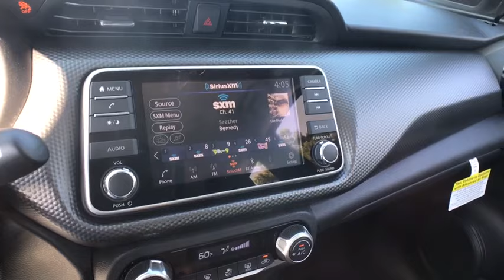2019 Nissan Kicks Chicago, Matteson, Oak Lawn, Orland Park, Countryside IL 90741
Super Black [LISTING TYPE] 2019 Nissan Kicks available in Chicago, Illinois at Western Ave Nissan. Servicing the Matteson, Oak Lawn, Orland Park, Countryside IL area.

Scores 36 Highway MPG and 31 City MPG! This Nissan Kicks delivers a Regular Unleaded I-4 1.6 L/98 engine powering this Variable transmission. SUPER BLACK, CHARCOAL, CLOTH SEAT TRIM, [L92] CARPETED FLOOR MATS W/CARGO MAT.*This Nissan Kicks Comes Equipped with These Options *[B92] SPLASH GUARDS GRAIN (4 PIECE), Wheels: 17 Alloy, Wheels w/Machined w/Painted Accents Accents, Vehicle Dynamic Control (VDC) Electronic Stability Control (ESC), Variable Intermittent Wipers, Urethane Gear Shift Knob, Trip Computer, Transmission: Xtronic CVT (Continuously Variable), Torsion beam rear suspension w/coil springs, Tires: 205/55R17 AS.* Visit Us Today *A short visit to Western Avenue Nissan located at 7410 S Western Ave, Chicago, IL 60636 can get you a trustworthy Kicks today!